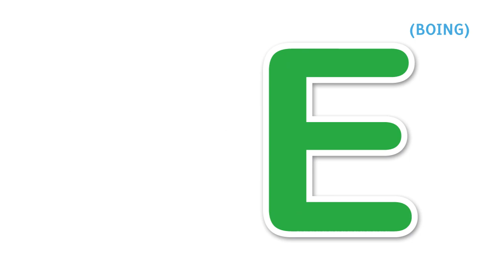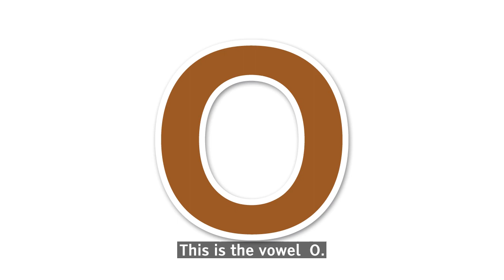Aprende las vocales en inglés con subtítulos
Disfruta de este y miles de contenidos más en nuestra plataforma educativa

Descubrir las vocales en inglés es muy fácil con este divertido vídeo para niños. Los pequeños aprenderán a pronunciar y escribir correctamente cada una de ellas- Usando como imagen asociada a la vocal objetos o animales, les será más fácil aprender a la vez que juegan.
A. E. I ,O ,U ¿Las conoces en inglés? Descúbrelas todas jugando.